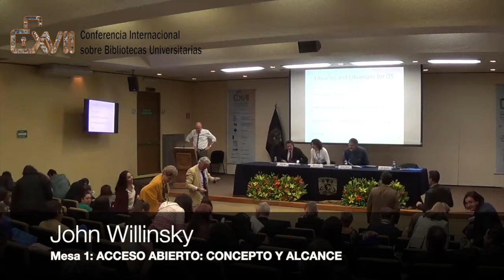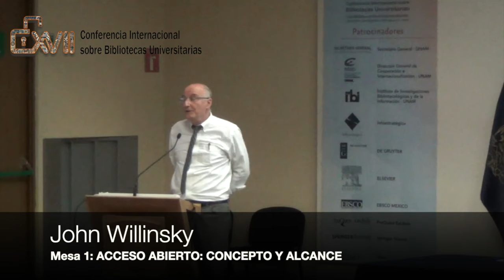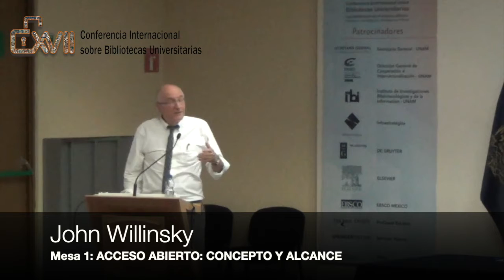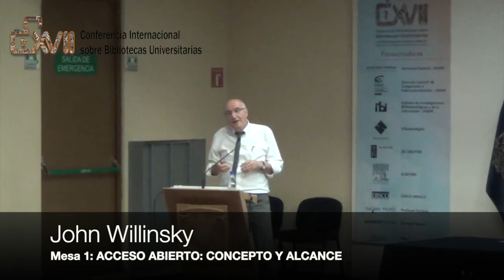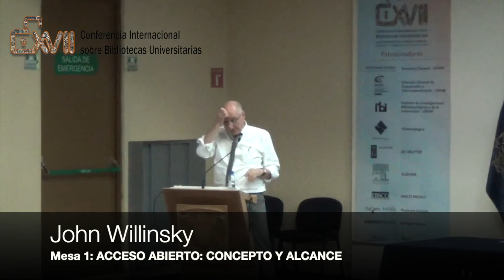Mesa 01 John Willinsky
Mesa Redonda 1: ACCESO ABIERTO: CONCEPTO Y ALCANCE

XVII Conferencia Internacional sobre Bibliotecas Universitarias
Las bibliotecas en el entorno abierto: educación, investigación, información y cultura